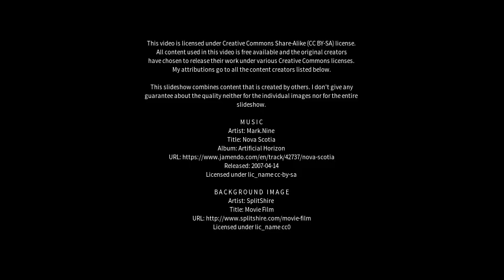Best places to visit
Best places to visit - Halsua (Finland) Best places to visit - Slideshows from all over the world - City trips, nature pictures, etc.